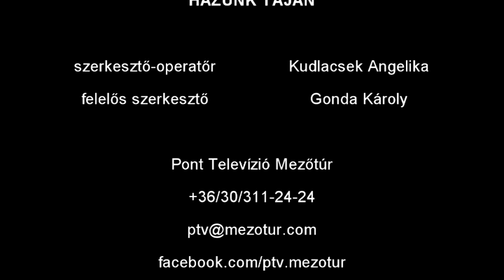Sajtótájékoztató - 2019 02 05